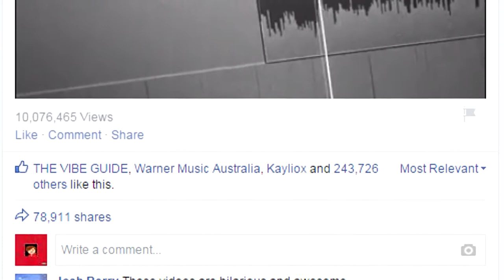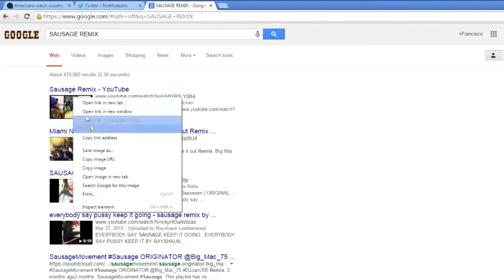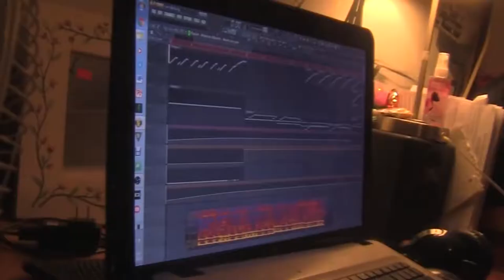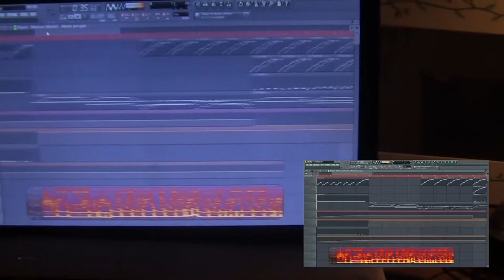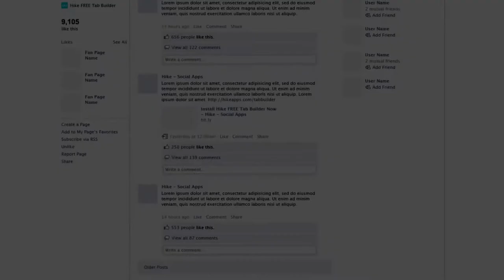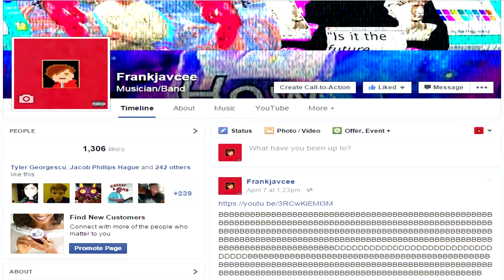HOW TO make a facebook music producer meme page video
LISTEN TO DA TRACK!

MAH MIXTAPE (INSERT MEME HERE):
TWITCH.tv/FrankJavCee

MUSIC SOURCE
DJ ALICE: BETTER OFF ALONE MIDI